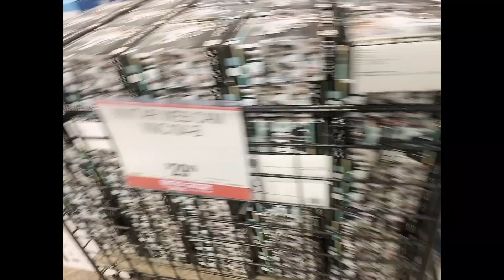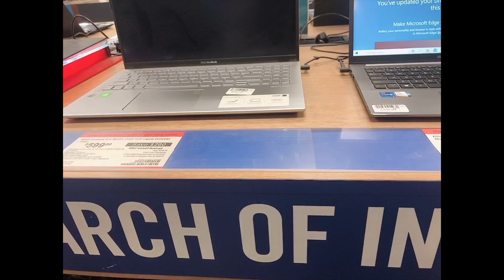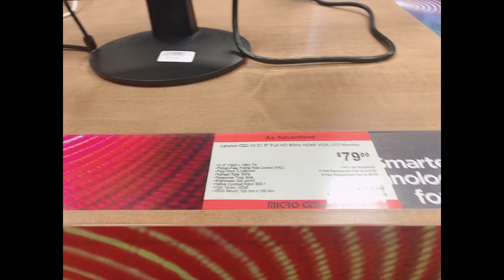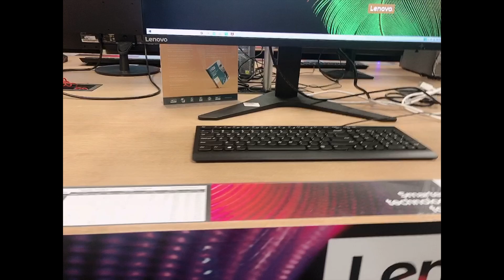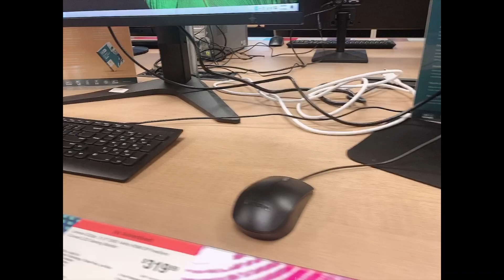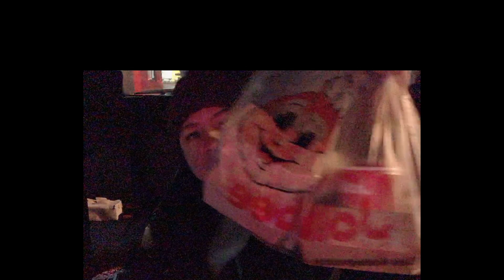Shopping at Micro Center 2021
First time going to Micro Center in Chicago